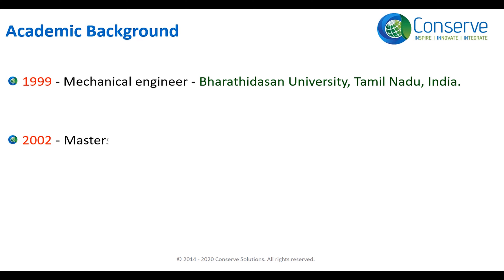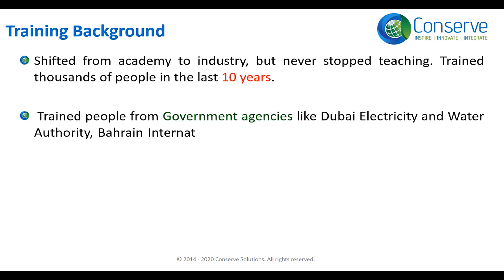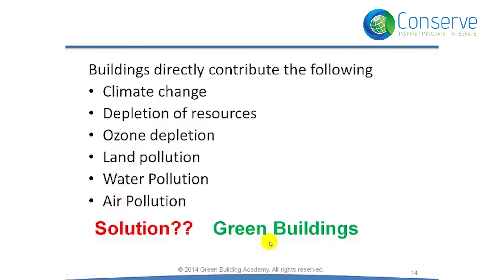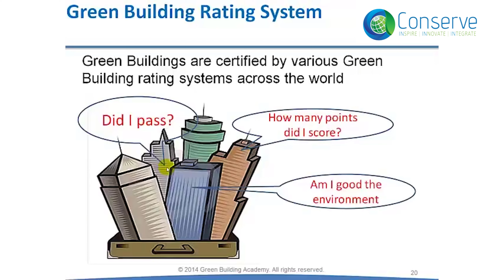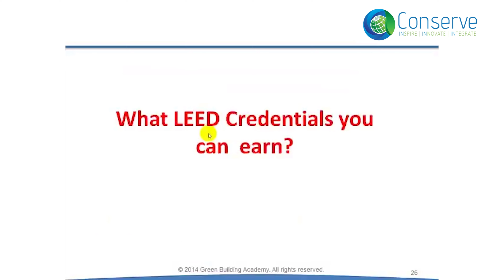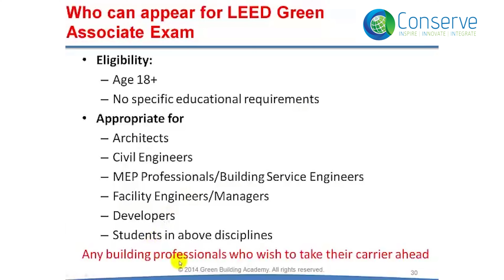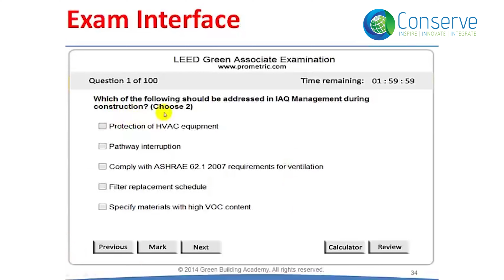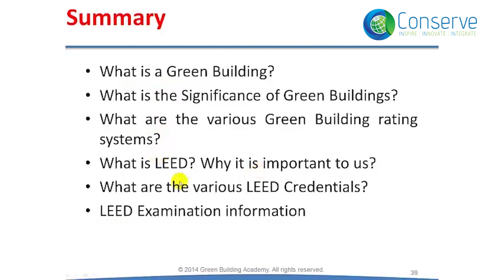Beginners Guide to USGBC LEEDv4 Green Associate Exam | LEED GA Free Study Guide | Link @ description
LEED Green Associate Made Easy for LEED v4 was first published in 2014 to help construction professionals become Green Building Professional. Thousands of people have used the course to become LEED Green Associate and LEED AP. We have made few updates on recent developments and published it again.
Following the link below for the complete course
Chapter 1 -- Introduction to Green Buildings and LEED Credentials
 * What is a Green Building?
 * What is the Significance of Green Buildings?
* What are the various Green Building rating systems?
 * Why LEED? * What are the various LEED Credentials?

A complimentary free LEED Green Associate made easy study guide can be downloaded from here.